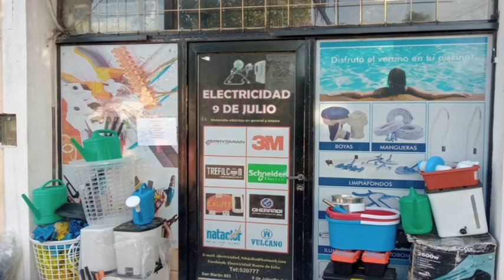BREVES EN CADENA-Mariano Barroso se prepara para su última apertura de la Sesiones del Conc.Deliber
Se busca a un joven de 24 años desaparecido el 7 de febrero- Se registraron cuatro nuevos donantes de Médula Ósea- La tercera etapa de Caminos Rurales incluye una inversión de 2 mil millones de pesos-Capacitación para Acompañante Familiar-